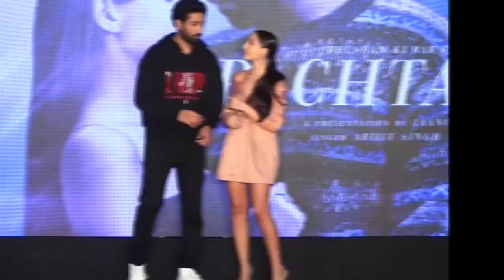बॉलीवुड के 5 अभिनेत्रियों को सरेआम कपड़े की वजह से होना पड़ा शर्मसार! durty clothes actresses!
# 5 hold actresses dresses # may chanel Bolly Talks Hindi /Bolly Talks हिन्दी
we are going to take a look at the 10 Bollywood celebrities who wore most revealing clothes at various events.

1- Disha Patani wore a pretty revealing dress at the Jio Filmfare 2017.
Sonam Kapoor amazed everyone over with her bold and beautiful look at an event.

Sonam Kapoor at the red carpet of Sansui Stardust Awards 2016! The actress is looking smoking hot in the pictures.
Nia Sharma took everyone by surprise when she appeared at the red carpet of Zee Gold Awards 2016